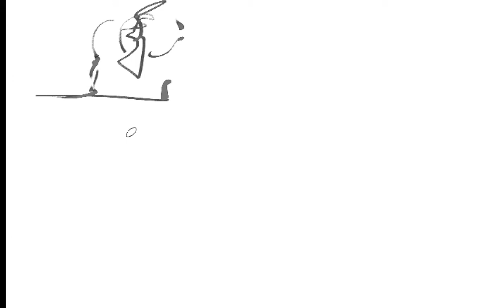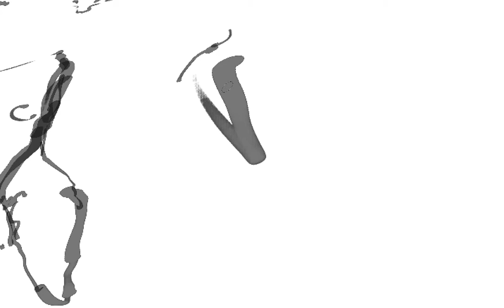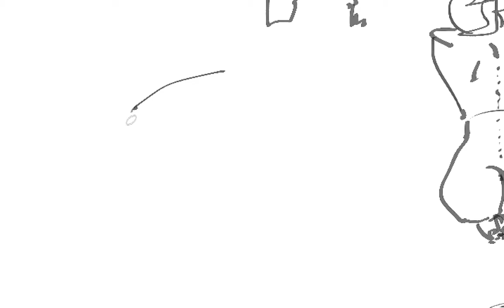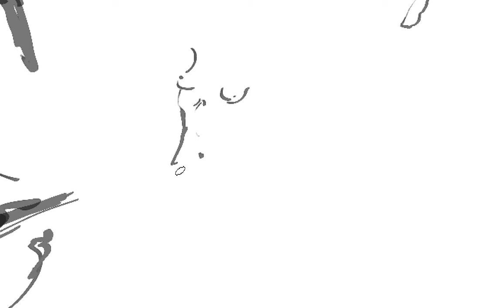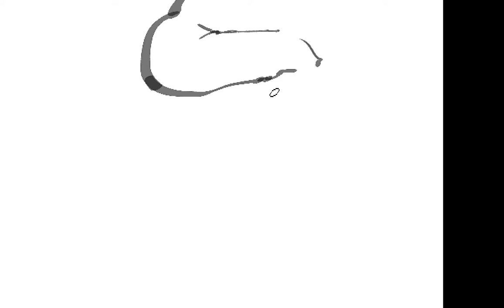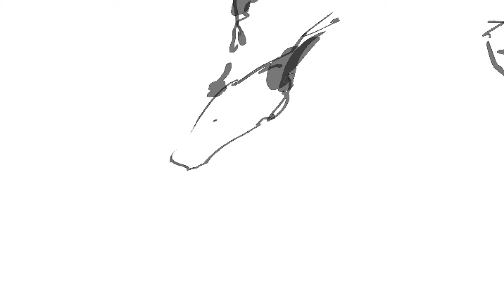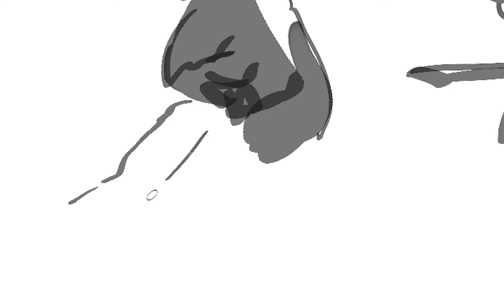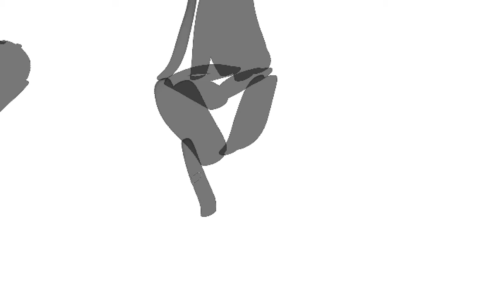dasoong15, 2014 08 02 drawing